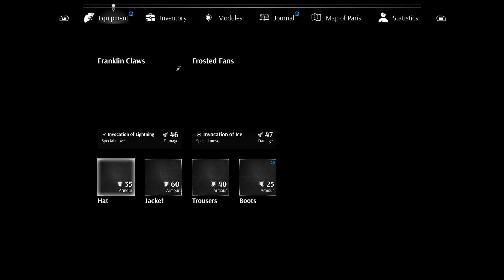Steelrising - Let's Play Part 13: Cordeliers Covenant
Thanks to Nacon for a review copy of Steelrising.

The city burns and bleeds as it suffers the madness of King Louis XVI and his violent legions of automatons. Aegis, a mechanical masterpiece created by the engineer Vaucanson to be the queen's bodyguard, must save the French Revolution in this challenging action-RPG.

Up against the king's mechanical soldiers, deadly accuracy will be needed. String together dodges, parries, jumps and devastating attacks to fight your way through Paris. Every fight will test your nerve and requires excellent discipline, while the huge relentless machine bosses demand patience and skill.

Define your own style and upgrade your abilities as you progress through the game. You can play as a ruthless warrior, a hard-hitting bodyguard, a deadly dancer or a virtuoso of the elemental arts. Take advantage of a wide variety of weapons and skills to approach each fight in your own unique way.

Using carriages, grapples, secret passages, a detailed map, and other methods and tools you find along the way, explore a city experiencing its darkest days. Your grappling hook adds a new dimension to exploration and Paris's verticality. Combined with your dash ability, it will provide access to all the city's secrets across multiple levels you can explore over and over again.

You are one of the main characters of an alternative history where Paris is being choked by a tyrant king. Allies and enemies with unclear motives will cross your path, such as Marie-Antoinette, Lafayette and Robespierre. It's up to you to cut a path through all the plotting and put an end to one man's madness so that the French Revolution succeeds.